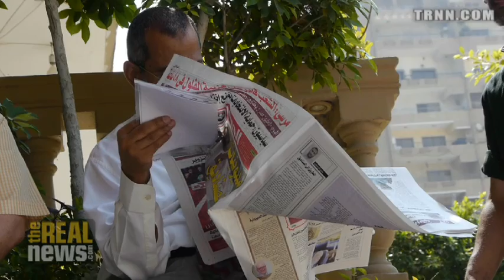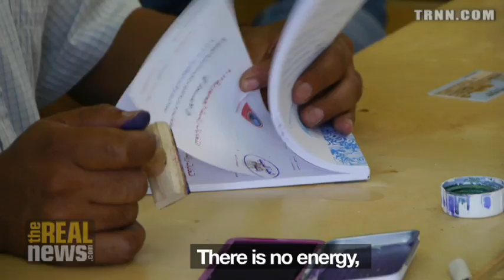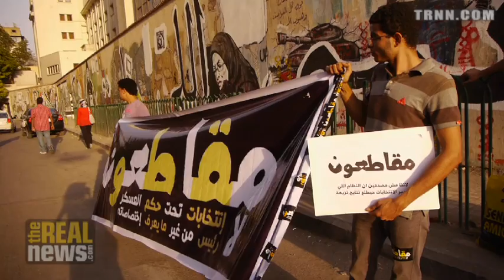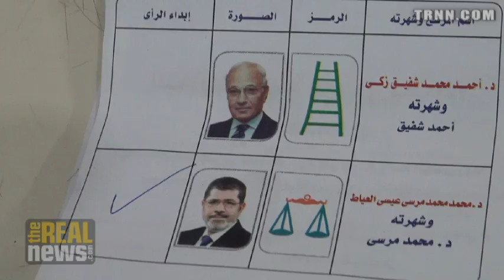Egyptian Military Council Severely Restricts Authority of Newly Elected President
Egypt's military junta issued a constitutional declaration hours before results started coming in.  The decree strips the newly elected president as commander of the armed forces, grants the generals legislative powers, and authorizes the army and police to detain anyone.

Although exit polls show the Brotherhood's Mohammed Morsi in the lead, official results